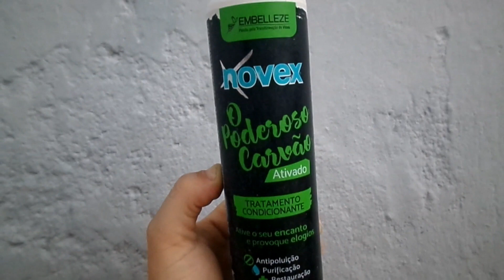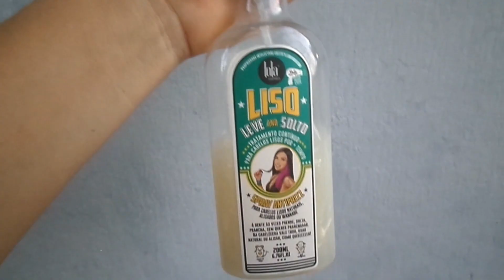Cuidando dos cabelos com babosa e outros produtos